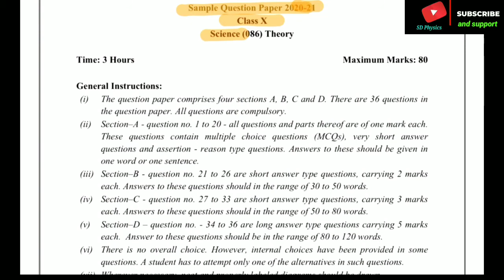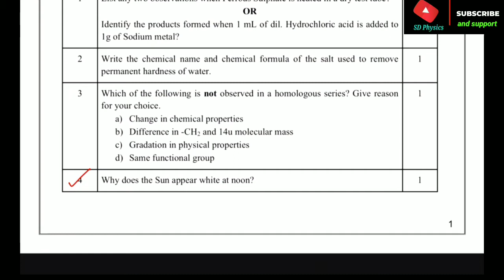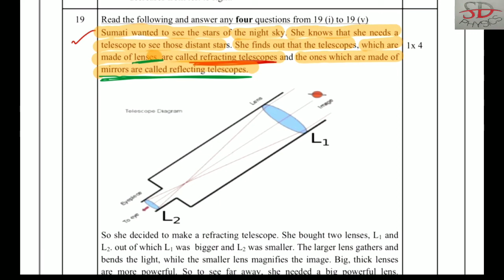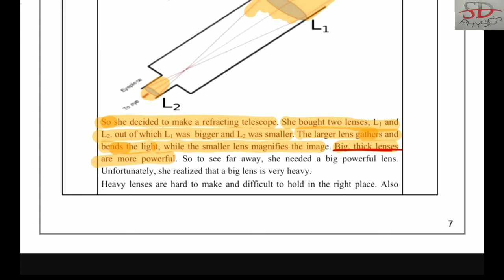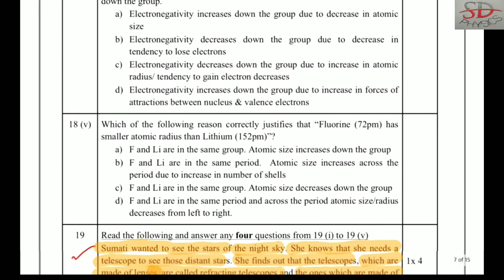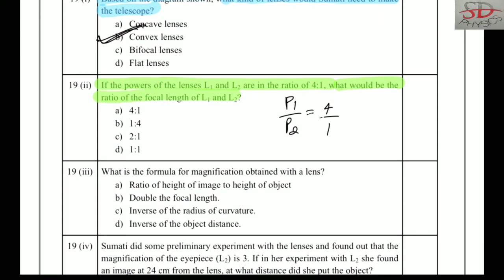CBSE class 10 science sample paper 2021 solution, Physics portion Part-1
CBSE class 10 science sample paper 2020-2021, physics portion solution
CBSE class 10 science sample paper physics portion solution part 2